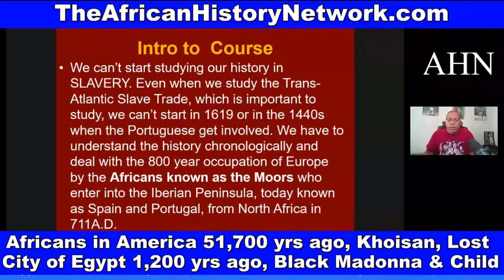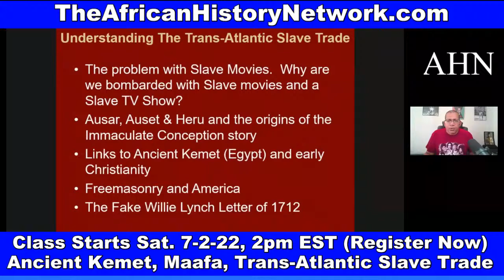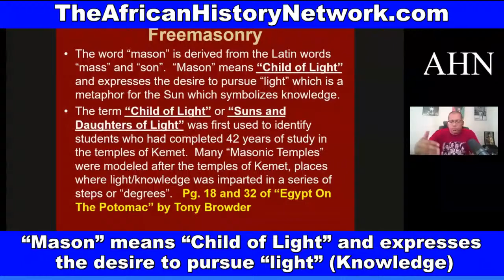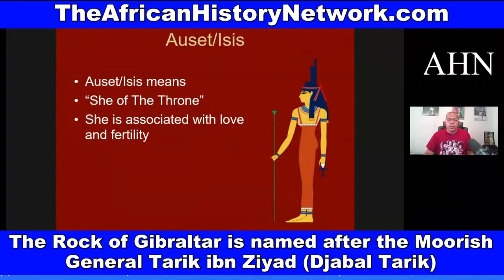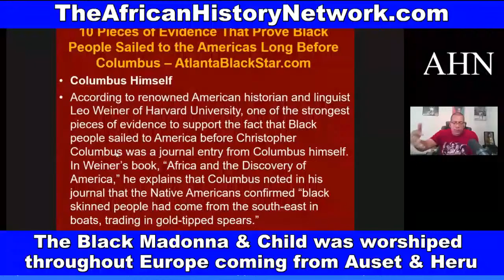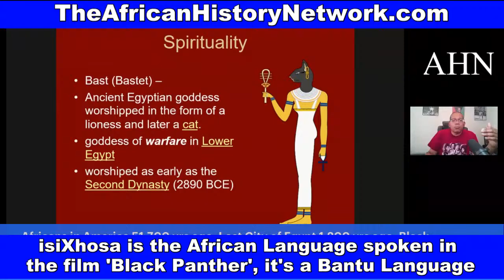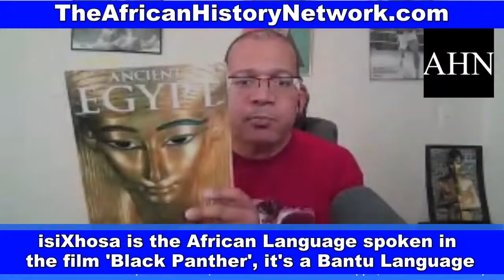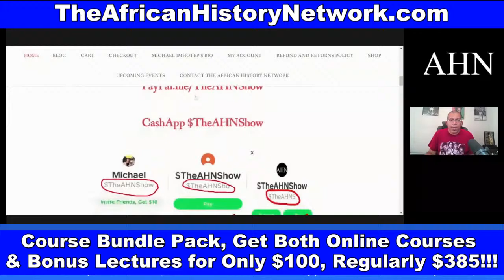Black Madonna & Child worshiped in Europe, African Presence in America 51,700 years ago, Khoisan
Black Madonna & Child worshiped in Europe, African Presence in America 51,700 years ago, Khoisan; Wakanda, Bastet - Did you miss Class, Sat., 7-2-22, 2pm EST? REGISTER & WATCH IT NOW!

REGISTER NOW: Next Class Saturday, 7-2-22, 2pm EST! WATCH CONTENT ON DEMAND NOW!!! ‘Ancient Kemet (Egypt), The Moors & The Maafa: Understanding The Trans-Atlantic Slave Trade What They Didn’t Teach You In School’, (LIVE 10 Week Online Course) with Michael Imhotep host of The African History Network Show. Discounted Registration $60; ALL LIVE SESSIONS WILL BE RECORDED SO YOU CAN WATCH AT ANY TIME! WATCH CONTENT ON DEMAND!

1st Class ‘Ancient Kemet (Egypt), The Moors & The Maafa: Understanding The Trans-Atlantic Slave Trade What They Didn’t Teach You In School’, Saturdays 2pm EST

2nd Class ‘From The Civil War To Civil Rights Movement & Black Power (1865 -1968) Sundays 2pm EST